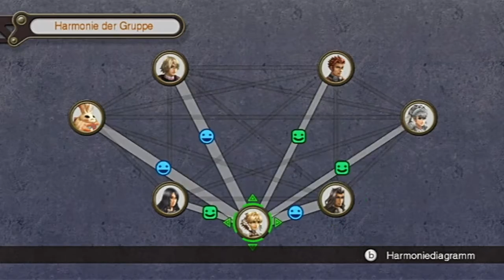Let's Play Xenoblade Chronicles [114] - Apokrydingsda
Reyn redet schon wie Riki!

Xenoblade Chronicles für Nintendo Wii!

Einzigartige Monster / Minibosse

~Kolonie 9: (14/14)
See-Magdalena (Part 5)
Wander-Dorothea (Part 5)
Grüner Bluchal (Part 6)
Böser Rhangrot (Part 6)
Flinke Ramshyde (Part 7)
Dunkler Murakmor (Part 61)
Seegrund-Orthlus (Part 61)
Schurken-Frengel (Part 63)
Klar-Matrix (Part 63)
Magische Grune (Part 74)
Solider Redrob (Part 74)
Sanfte Mutter (Part 74)
Sanft-Rodriguez (Part 74)
Trink-Bracken (Part 104)

~Tephra-Höhle: (5/5)
Kellerwurm (Part 7)
Minenpatriarch (Part 7)
Mauer-Gwynry (Part 8)
Fester Konev (Part 10)
Gefräßiger Eugen (Part 11)

~Bein des Bionis: (8/14)
Schützen-Paramecia (Part 14)
Wanderer Alfead (Part 16)
Brutaler Andante (Part 16)
Weißer Edward (Part 21)
Trainer-Harmelon (Part 21)
Klippen-Baya (Part 77)
Nacht-Kardam (Part 77)
Schlummer-Volf (Part 77)

~Kolonie 6: (2/2)
Drift-Juward (Part 26)
Graziöser Holand (Part 74)

~Äthermine: (3/3)
Elegantes Marin (Part 23 & 42)
Dunkler Kisling (Part 23)
Rache-Daulton (Part 24)

~Sumpf von Satorl: (8/11)
Scheuer Balteid (Part 26)
Sonnen-Schvaik (Part 27)
Brutaler Cornelius (Part 29)
Ungestümer Felix (Part 30)
Flinker Zekol (Part 33)
Sturm-Widardun (Part 63)
Bernsteinangler (Part 63)
Kühner Godwin (Part 77)

~Wald von Makna: (7/7)
Frühlingswind-Zolos (Part 43)
Fauler Bluco (Part 44)
Agiler Albatro (Part 44)
Eifer-Galgaron (Part 45)
Alter Gragus (Part 60 & 74)
Brutaler Gravar (Part 62)
Glänzendes Forte (Part 74)

~Eryth-Meer: (9/13)
Turbulenz-Belmo (Part 46)
Schabe-Kirchis (Part 53)
Untergrund-Zomar (Part 54)
Kumulus-Danaemos (Part 54)
Ordnungs-Bandaz (Part 55)
Begräbnis-Gozra (Part 55)
Tempo-Sonid (Part 55)
Sturm-Edegia (Part 56)
Staun-Jerome (Part 60)

~Gruft der Highentia: (1/2)
Ruhiges Anzabi

~Gefängnisinsel: (0/0)

~Berg Valak: (9/11)
Dicker Barbas (Part 64)
Barbaren-Sitri (Part 67 & 71)
Mondlicht-Paimon (Part 67)
Höllen-Raxeal (Part 68)
Bankett-Vassago (Part 71)
Versteck-Gamigin (Part 71)
Glorreicher Buer (Part 78)
Agiler Barbatos (Part 78)
Nordstern-Guison (Part 78)

~Schwerttal: (8/8)
Weißer Purson (Part 75)
Ruhiger Morax (Part 75)
Fügungs-Labolas (Part 76)
Kamikaze-Bune (Part 76)
Blitz-Ronove (Part 76)
Fehler-Ipos (Part 76)
Gutmütiger Aim (Part 76)
List-Naberius (Part 78)

~Festung Galahad: (3/3)
Edler Retrato (Part 79)
Geltscher-Acon (Part 79)
Glorien-Jurom (Part 80)

~Gefallener Arm: (5/7)
Reicher Beleth (Part 82)
Herrlicher Botis (Part 84)
Alte Leraje (Part 85)
Wachsender Zepar (Part 86)
Böse Bathin (Part 90)

~Mechonis-Hallen: (5/5)
Gepanzerter Arca (Part 91)
Zerstörer Salvacion (Part 93)
Höllen-Crocell (Part 93)
Revoluzzer Bifrons (Part 93)
General Oracion (Part 94)

~Zentralfabrik: (9/9)
Treuer Lanzelot (Part 95)
Ewiger Gawain(Part 95)
Schöner Vagul (Part 96)
Milde Florence (Part 96)
Harmonie-Gaheris (Part 96)
Uralter Focalor (Part 96)
Sündiger Lamorak (Part 98)
Friedens-Palamedes (Part 98)
Königs-Mordred (Part 103)

~Agniratha: (8/8)
Veteran Tristan (Part 100)
Sanfter Aglovale (Part 100)
Schmerz-Flamral (Part 100)
Meditative Varla (Part 101)
Weiser Gremory (Part 101)
Zerstörer Bors (Part 102)
Zorniger Orobas (Part 102)
Wander Alocer (Part 102)